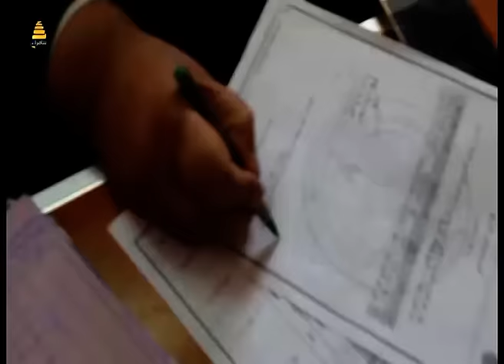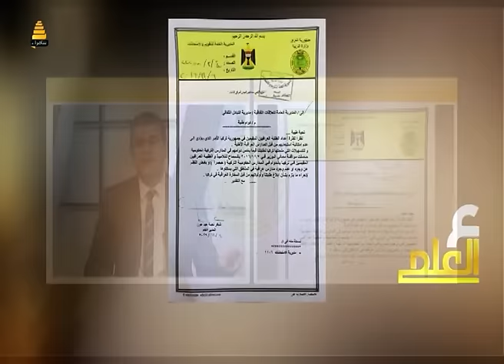برنامج عين العلم | نشاطات توزيع المناهج الدراسية في صلاح الدين 9-11-2016